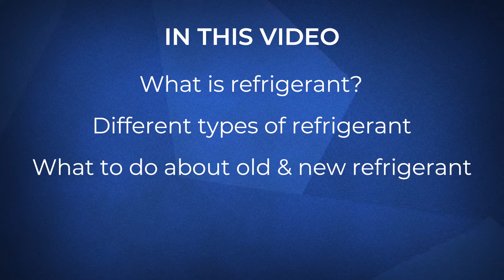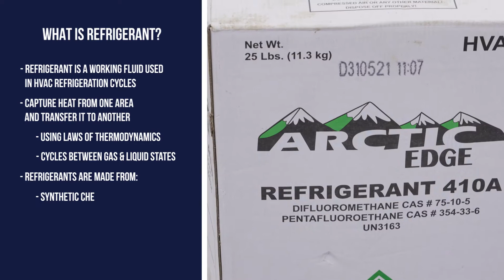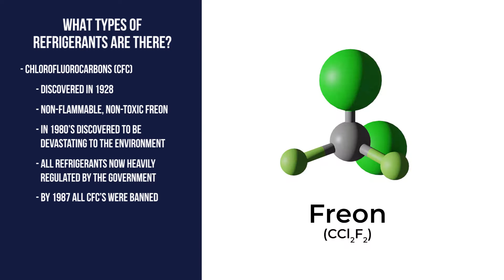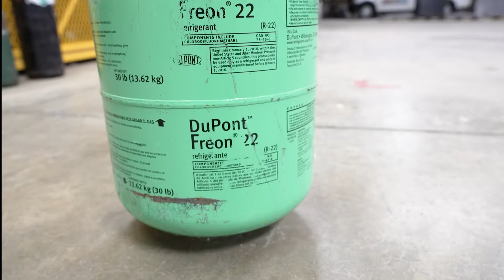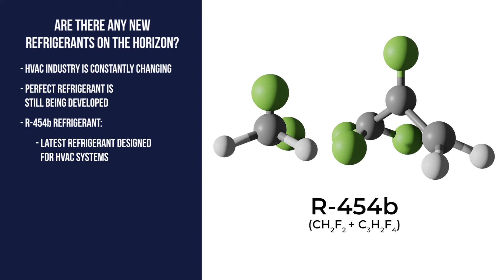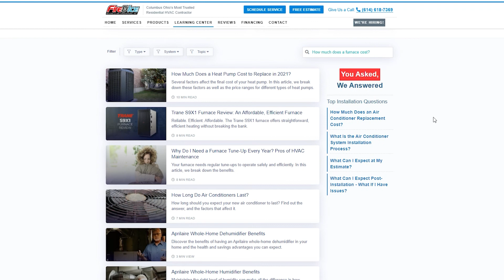Changes to HVAC Refrigerant: Everything You Need to Know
Refrigerant is the life blood of every HVAC system. But what is it and what does it mean for the average homeowner?

0:00 Introduction
0:51 What is refrigerant?
1:28 What types of refrigerant are there?
3:20 What should I do if I have R-22?
4:18 What new refrigerants are on the horizon?
5:23 What are the next steps?

As a residential HVAC professional, I am all too familiar with the different types of refrigerants that are out there for air conditioners and heat pumps. While you may not have thought much about refrigerants and the different types that are out there, we want our customers to be as informed as possible. In this video we’ll go over what refrigerant is, the different types and what to do about old and new refrigerants that are coming out.

While the regulations may shift with time, it’s important to have a basic understanding of how these changes affect you.